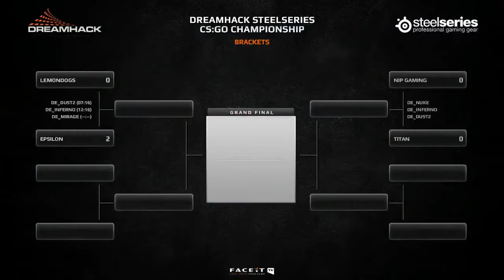CS:GO VODS | LEMONDOGS vs EPSILON - DREAMHACK SUMMER - QUARTER FINALS - Map 2 - 2014